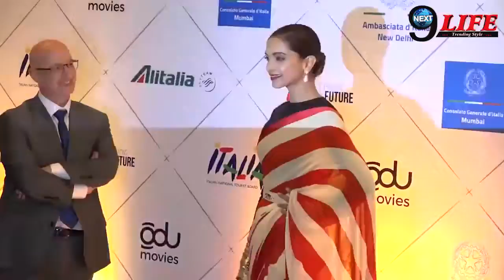Exclusive! Deepika-Ranveer शादी के लिए Gold नहीं,बल्कि Silver के खरीद रहे हैं जेवर |Deepveer Wedding